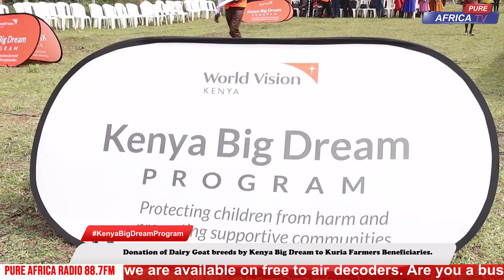Donation of Dairy Goat breeds by Kenya Big Dream to Kuria Farmers Beneficiaries.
Pure Africa Tv is the leading news channel in Kenya.